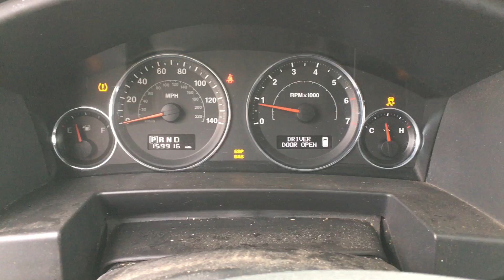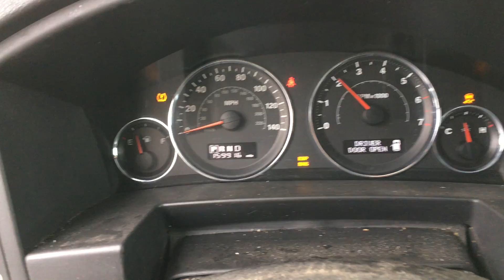T0048B 2008 Jeep Commander